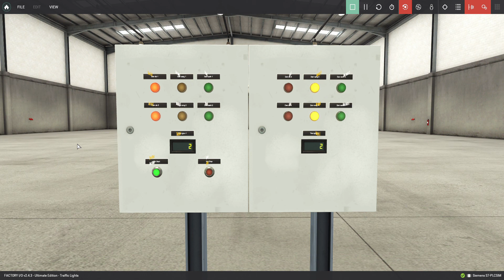Traffic Light Simulation in Factory I/O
This is not simulated as 100% how the stop light looks like, but I think it would be similar principle, if you have any concerns, please give me a feedback here, I will answer if I can.